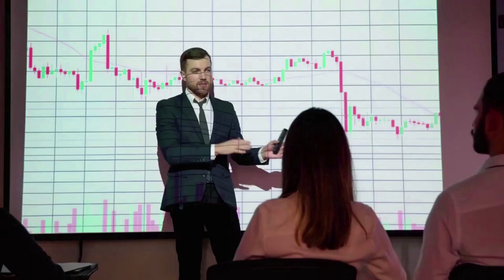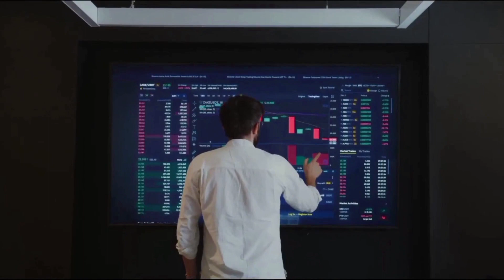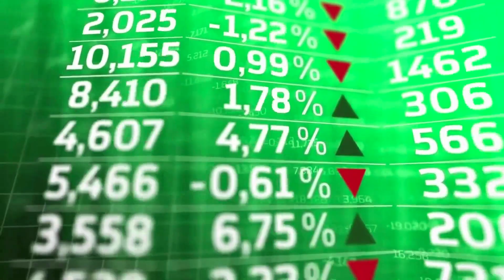TERRA CLASSIC WILL +250% AFTER THIS NEWS UPDATE?? - LUNC NEWS AND PRICE PREDICTION 2024-2024